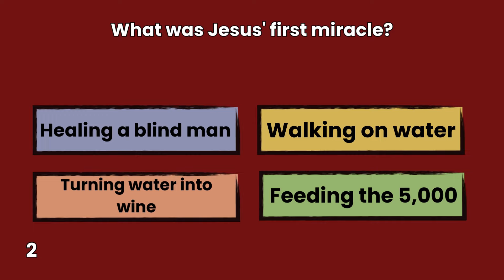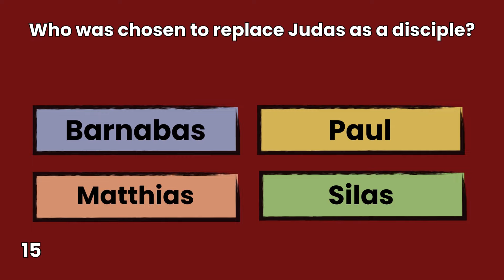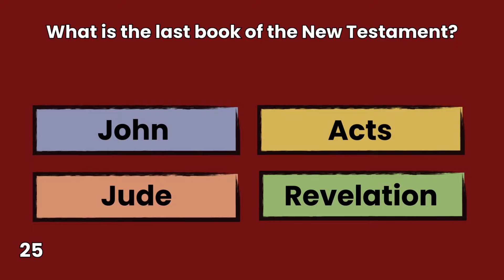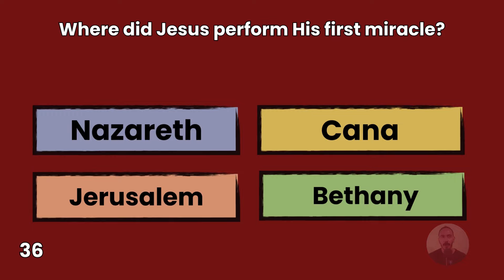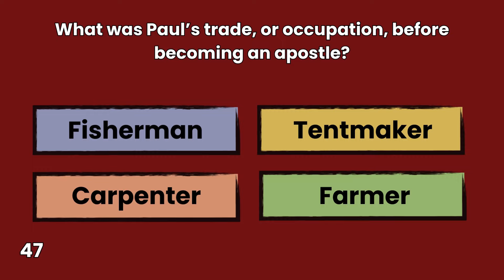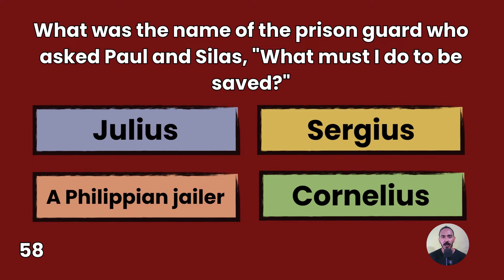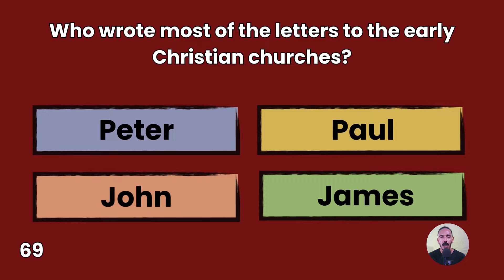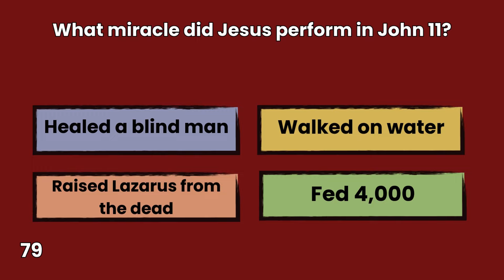Can’t Pass This Quiz? You May Need to Revisit Bible School!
Tough Bible quiz about the New Testament. How many answers can you give? Test your Bible knowledge now. We hope you enjoy this quiz. Amen!